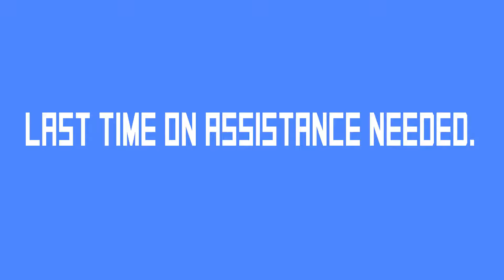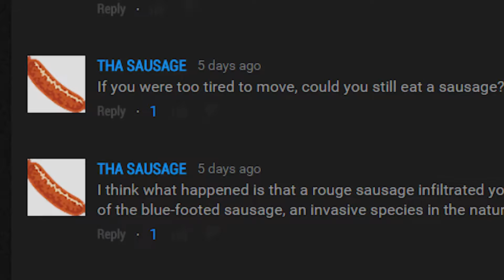The Sausage Trail || Pokemon Mystery Dungeon #3 || Assistance Needed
Is Sausage Illuminati? In this episode LB and his trusty sidekicks venture into the depths of hell to recover the damsel in distress, diglett, from the "vilely viscous ruffian" skarmory A.K.A satan.